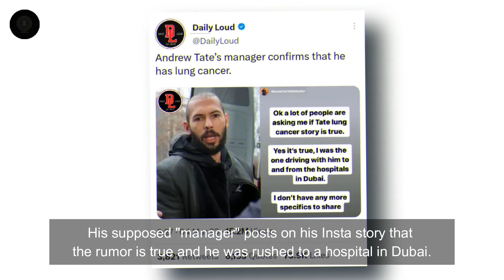Andrew Tate With Lung Cancer.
About the video - It was reported that Andrew Tate has Lung Cancer. Is the news true? In short, No. It's a rumor

Hashtags

About Myself
Hi! I'm OJ or call me MusTel! I upload 1 Minute News and News Drama related to the Internet! I sometimes stream Geography Quizzez or Live Match Scorecards!

📱Social Links 📱

All content in this video is original and copyrighted. Please do not reproduce or re-upload without permission.

The information provided in this video is for general educational and informational purposes only. This video should not be considered as legal advice and does not create an attorney-client relationship. Always seek the advice of a qualified attorney for any legal questions you may have.